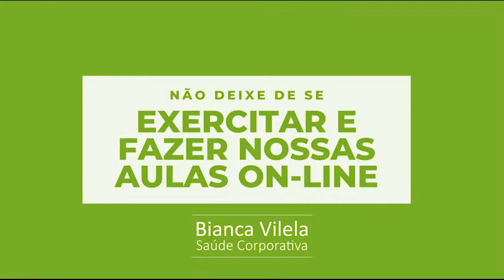Cuidado com o que você come no Home Office - Bianca Vilela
Com a nova realidade de trabalho em casa, muitas pessoas tiveram a rotina readaptada. No entanto, isso não significa que os cuidados com a alimentação devem ser esquecidos. Embora haja esse apelo para que os exercícios continuem sendo feitos em casa, muitas pessoas não conseguem se adaptar. Por isso, a atenção e os cuidados com o que se come devem ser redobrados para que o corpo não sofra as consequências.

Bianca Vilela
Palestrante
Mestre Fisiologista do Exercício
Especialista em Saúde Corporativa
Consultora da Women's Health Brasil